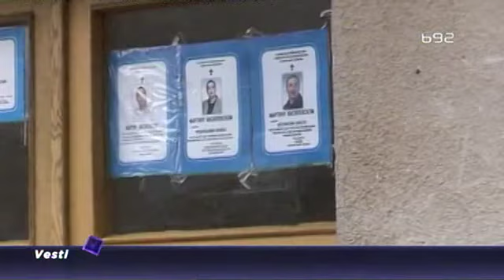Majka stradalog rudara traga za istinom o smrti sina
Rudarski posao je jedan od najrizičnih. O rudarima se uglavnom izveštava kada se desi nešto loše. Zorica Vasilevski majka poginulog rudara Martina,  u rudniku Lece kod Medveđe, devet meseci pokušava da sazna kako  je njen sin nastradao.